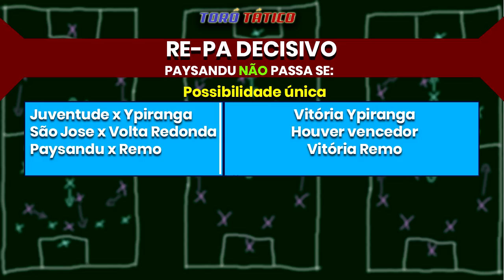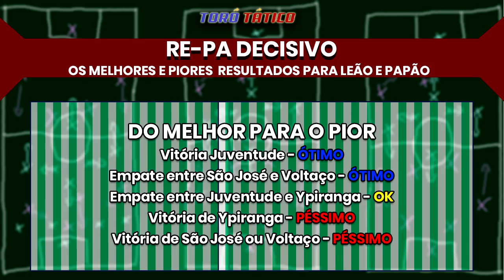A MATEMÁTICA PARA REMO E PAYSANDU NA SÉRIE C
No próximo domingo os times do Grupo B vão decidir os quatro classificados ao mata-mata da Série C. Nesse vídeo, falamos sobre as contas que azulinos e bicolores precisam fazer para irem ao mata-mata.

00:00 - 01:49 | Remo e Paysandu se classificando juntos
01:50 - 02:25 | Possibilidades individuais do Paysandu
02:31 - 03:19 | Possibilidades individuais do Remo
03:21 - 03:40 | Melhores resultados para Leão e Papão

QUEM VAI CLASSIFICAR? Comentem aí em baixo!